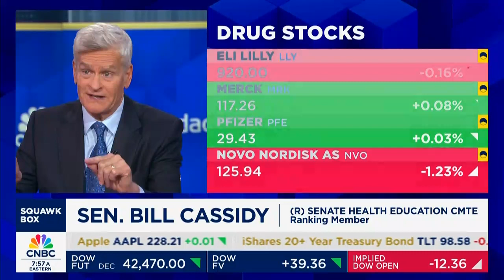Cassidy Discusses Drug Pricing on Squawk Box